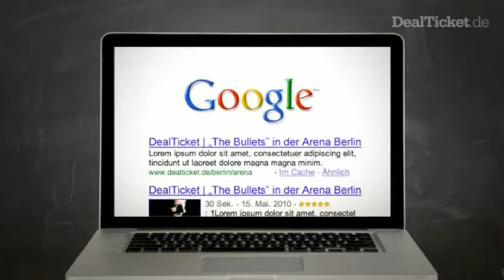So funktioniert DealTicket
Lebe Deine Stadt! findest Du in regelmäßigen Abständen attraktive Angebote in deutschen Großstädten. Mit etwas Glück ist Deine Stadt schon jetzt dabei. Die Angebote kommen aus den Bereichen Kultur, Wellness, Sport oder Gastronomie. Sie sind entweder einzigartig und exklusiv nur für DealTicket-User konzipiert oder bieten hohe Rabatte. Beispiel: eine Wellness-Massage für nur 30 statt für 60 Euro.

Aber nur, wenn sich genügend Käufer finden, wird aus einem Angebot ein Deal. Daher kann es sich durchaus lohnen, rasch noch Freunden und Bekannten davon zu erzählen! Die Mindestanzahl von Käufern legen wir vorher zusammen mit dem jeweiligen Anbieter fest. Achtung: Bei jedem laufenden Deal kannst Du die Zahl der aktuellen Interessenten auf dem Ladebalken oben rechts auf der Seite ablesen. Dort steht auch, ob der Deal schon zustande gekommen ist oder noch nicht.

Die schönen Rabatte erklären sich durch die hohe Zahl der Käufer, von der jeder Anbieter profitiert. Sobald die Mindestanzahl erreicht ist, erhält jeder Käufer von uns ein DealTicket mit seinem individuellen DealTicket-Code. Mit diesem Voucher kann er zum Anbieter gehen und ihn dort einlösen.